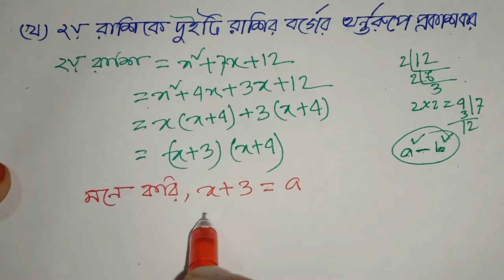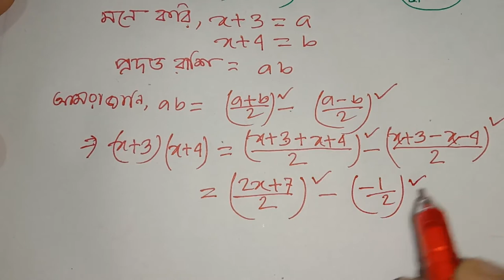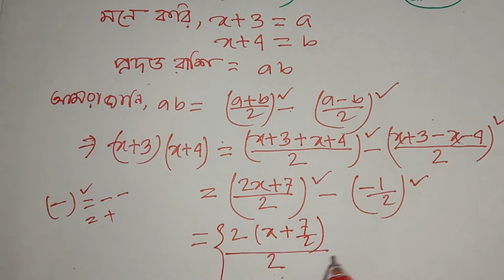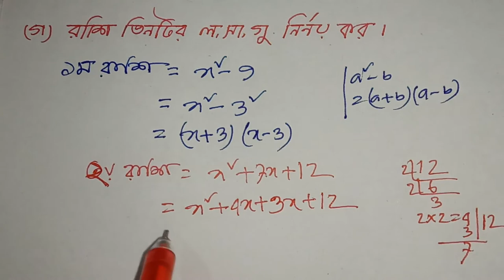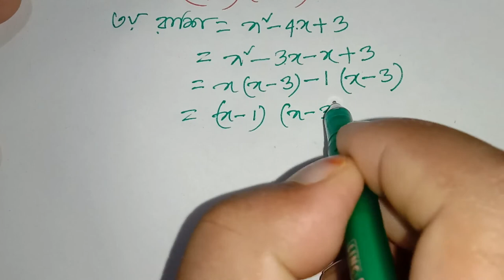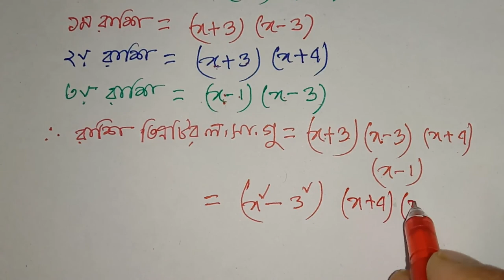JSC গনিতের 100% কমন সৃজনশীল প্রশ্ন সাজেশন ২০১৯-JSC Math Suggestion-(বিভাগ-খ) বীজগনিত অংশ,প্রশ্ন 9/10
সবার শীর্ষে শতভাগ কমনের নিশ্চয়তা এই চ্যানেলের  চূড়ান্ত সাজেশন গণিত ২০১৯- JSC Math Suggestion-2019 All Board
বিভাগ-খ - বীজগনিত অংশ প্রশ্ন নং 9
প্রশ্নগুলোর মধ্য থেকে  ১০০ টি সৃজনশীল প্রশ্ন চারটি বিভাগের জন্য (ক,খ,গ,ঘ) নির্বাচন করেছি ।
আর এই ১০০ টি প্রশ্নের সমাধান করে একটি Playlist এর মাধ্যমে প্রতিদিন Upload করছি ।
Math Tutorial